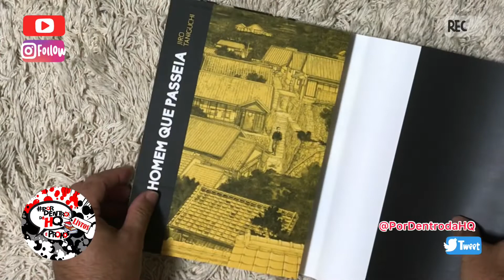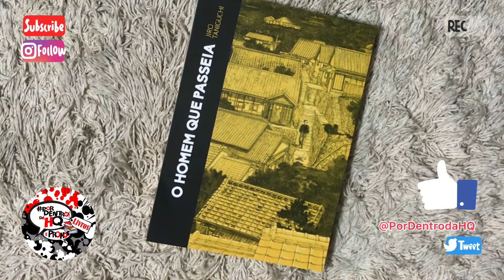O Homem que Passeia por Jiro Taniguchi - Devir Livraria - Preview PorDentrodaHQ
Edição ⭐️⭐️⭐️⭐️⭐️

Para comprar

Com desenhos de Taniguchi “O homem que passeia” é formado por oito passeios de um mesmo homem por sua cidade japonesa. O quinto passeio, “Os pepinos amargos no meio da noite”, é bem emblemático da maneira taniguchiana de pensar a (ou passear pela) vida. Começa com uma visita à casa de um amigo, que termina às 3 da madrugada. Nosso querido passeador resolve voltar para casa a pé, caminhada que levará uma hora e quinze minutos. Há algum suspense no ar: pepinos amargos e a travessia de ruas desertas. Mas nada de ruim acontece. Apenas reflexões ambulantes sobre a cidade que dorme e o amigo que acaba de se separar da mulher. Tudo menos dramático que o som do mergulho de uma rã ou o movimento sutil do pousar de uma borboleta em haiku mais que perfeito e tranquilo. Essas qualidades de Taniguchi, mais sua sensibilidade diante daquilo que existe de poesia na banalidade do cotidiano (tanto na natureza quanto na cidade), já produziram uma legião de admiradores para sua obra, como o cineasta belga Sam Garbarski, que levou para as telas – em 2010 – um de seus mangás, Bairro Distante.

Editora ‏ : ‎ Devir Livraria; 1ª edição (5 setembro 2017)
Idioma ‏ : ‎ Português
Capa comum ‏ : ‎ 244 páginas
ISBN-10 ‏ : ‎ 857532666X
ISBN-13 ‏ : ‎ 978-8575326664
Idade de leitura ‏ : ‎ 12 anos e acima
Dimensões ‏ : ‎ 23.8 x 17 x 1.8 cm